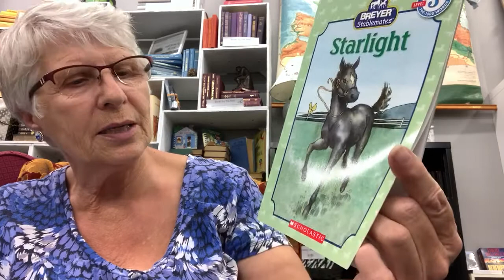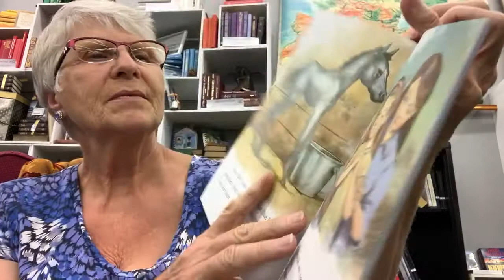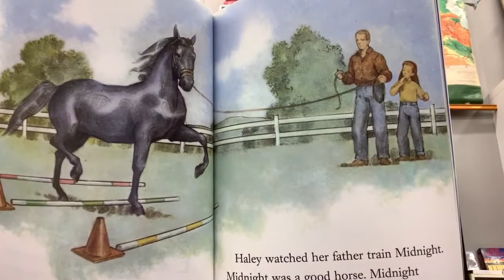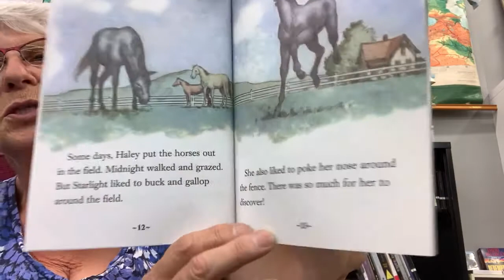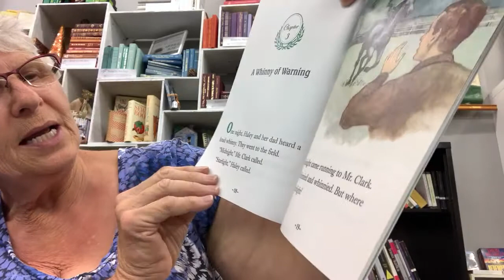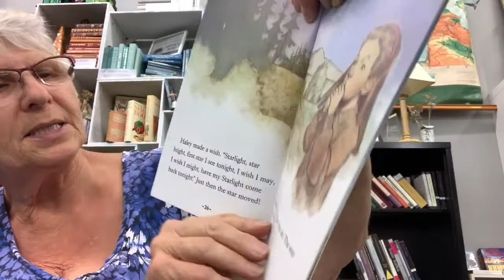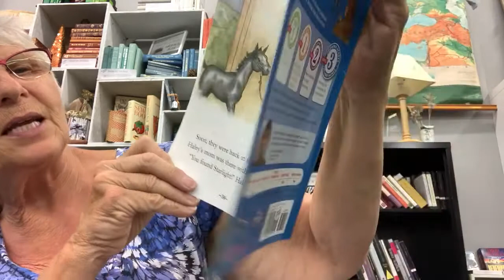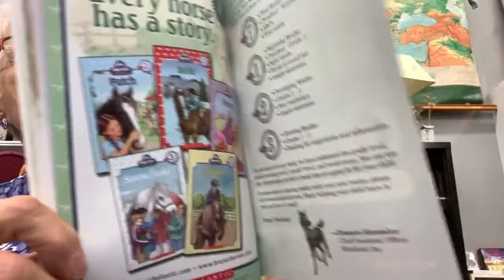Starlight by Kristin Earhart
A reader from the best-selling Stablemates series, Starlight features a Morgan horse!

Haley has her hands full with Starlight, her mischievous, disobedient foal.

But one scary night, Starlight gets lost in the woods, and Haley makes a special wish--to find her beloved foal.

Her wish comes true, and from then on they're friends forever. This chapter book is perfect for the early reader. Listen along as Library Lady Judy reads to you.